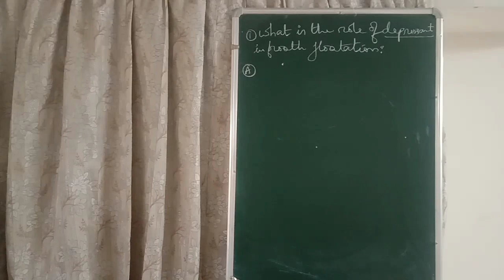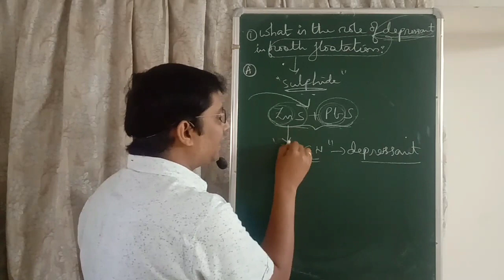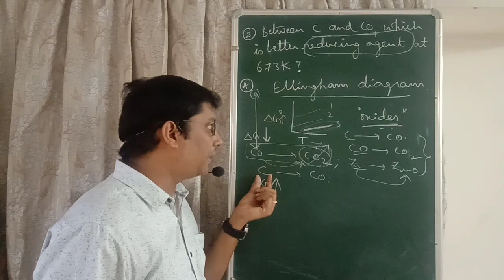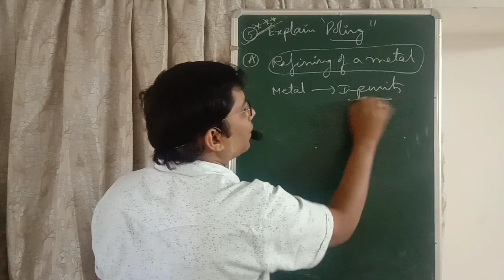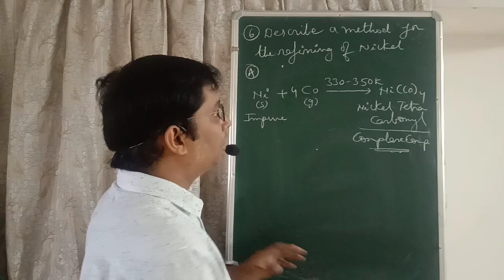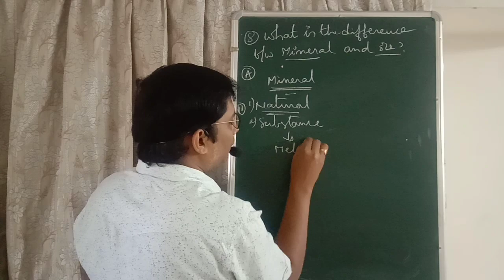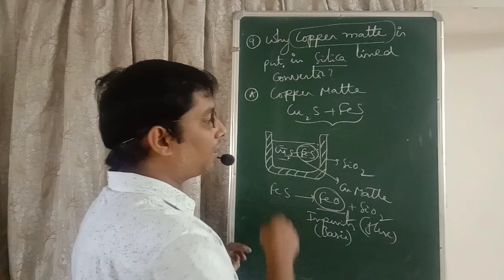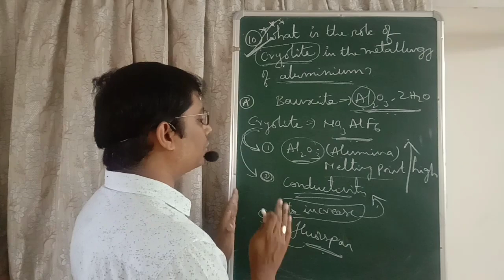Principles of Metallurgy (Part-1)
This video covers all the very short answer questions of the topic "METALLURGY" in 2nd Intermediate Chemistry (Unit-5)